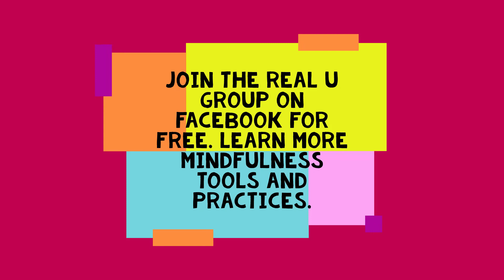Do This Little Trick To Help You Remember To Meditate!!! REAL U Group Webinar 6 #006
REAL U offers a free group on facebook that provides parents bi-weekly mindfulness webinars to help them learn the best ways to introduce their kids and families to mindfulness. This is a short clip from one of these webinars. In this clip two of our members share a little helpful trick they started to do a year ago to help them both remember to meditate.
Could this little trick help you and your family to remember to meditate? Could being a part of a supportive mindfulness group and webinar be beneficial for you and your family?

Join today for FREE!

Learn about the REAL U Group and the benefits of MindFUNess they offer you and your family. Tools and Resources parents can use to prepare their children to mindfully grow into adults.

REAL U Group Webinars are hosted on facebook through the Facebook group call the REAL U Group. Free to join anytime.

Real U is “Empowering the Next Generation” through our creative peer-to-peer resiliency and mindFUNness training, equipping children with a “Bully-proof Vest.” Therefore creating greater emotional well-being and mental health.
And our facebook group "The REAL U Group" is a space for people to come to learn, share and support each other in empowering our next generations and ourselves.

Our group is free for anyone to learn, share or support in these areas.